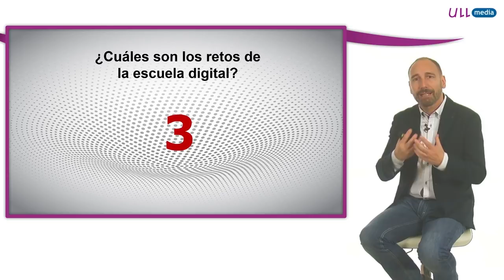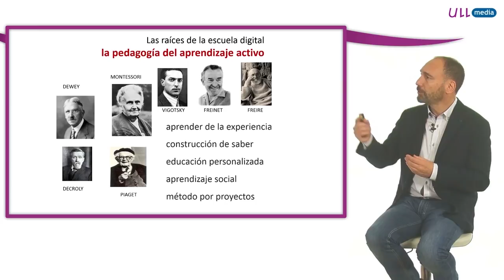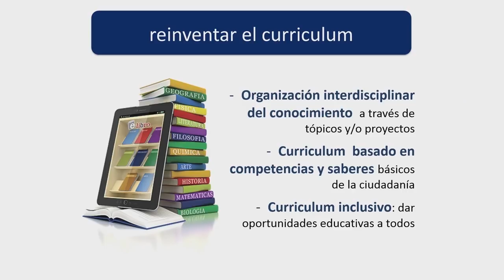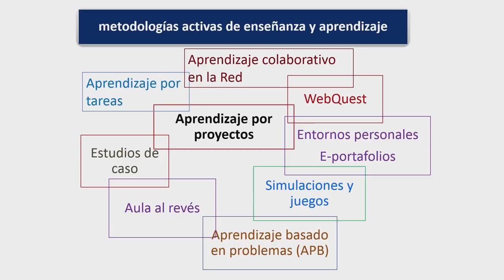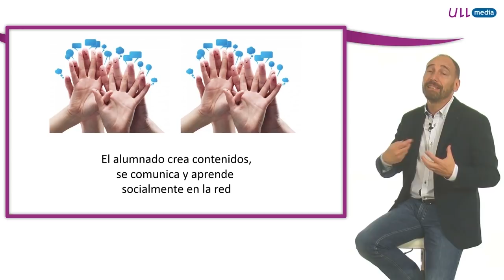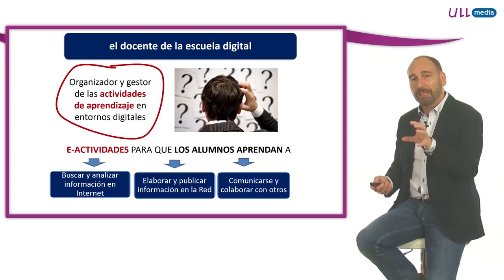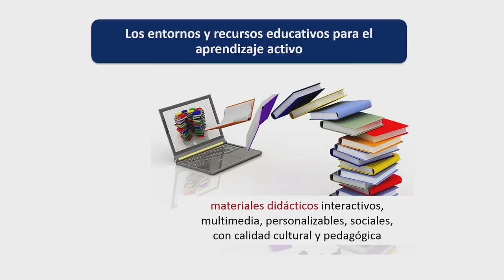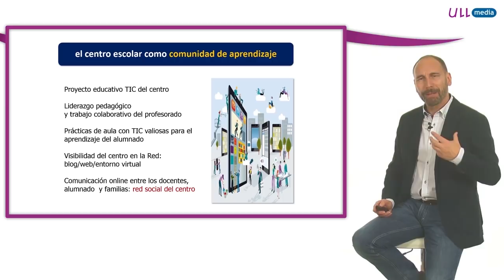1.3 ¿Cuáles son los retos de la escuela digital?